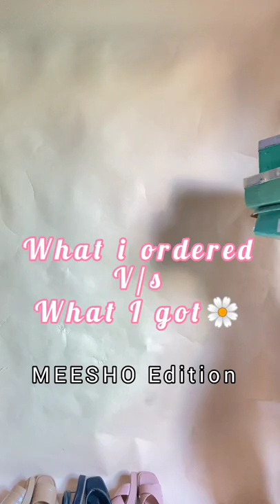Heels From Meesho